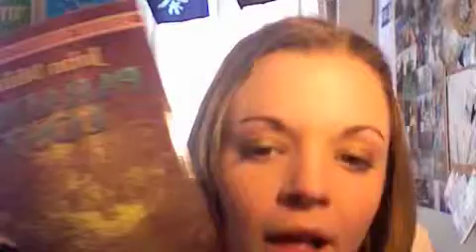March 11, 2009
In which I discuss Paradise Lost, classes for next quarter, and waiting for a very important letter.